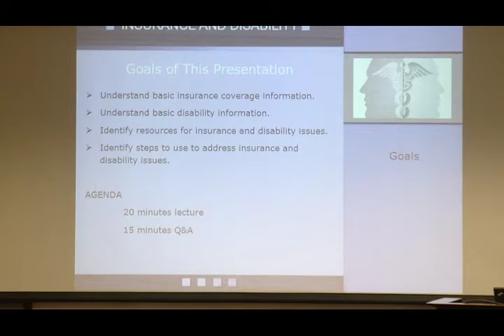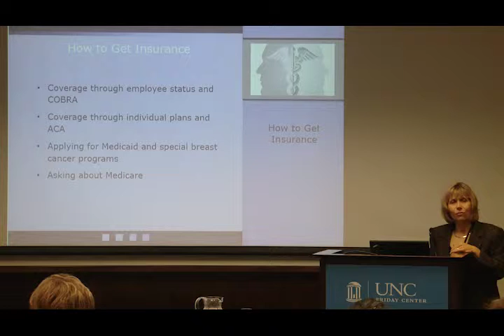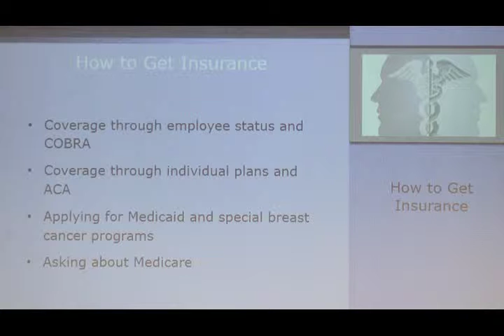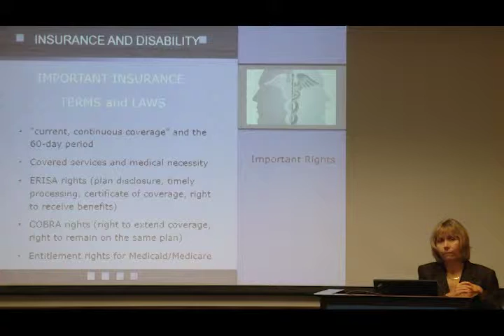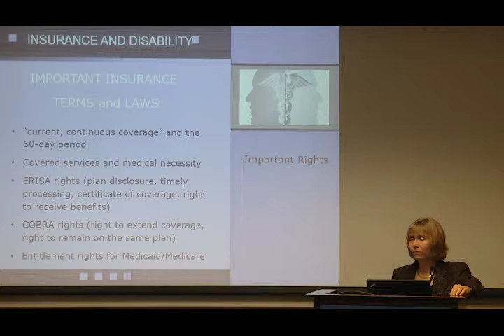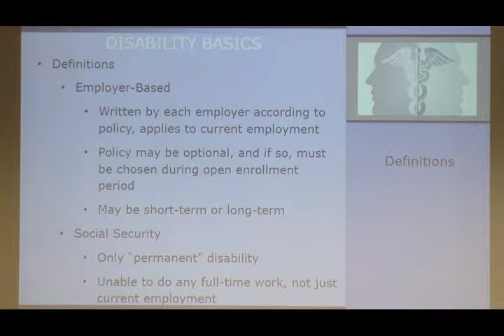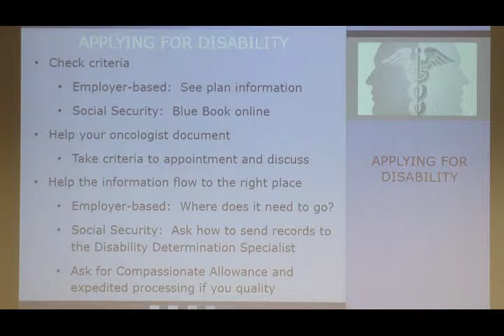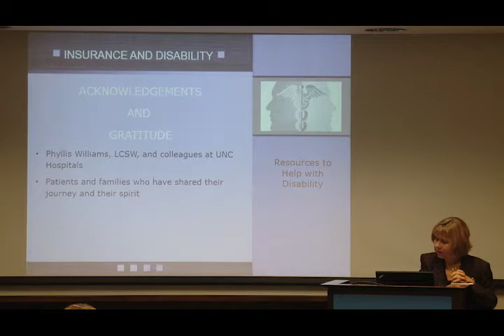Insurance & Disability Issues for MBC - Kathy Roundtree, LCSW - 2014 MBCN Conference at UNC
Exploration of issues with finances, insurance and disability for the metastatc breast cancer patient.